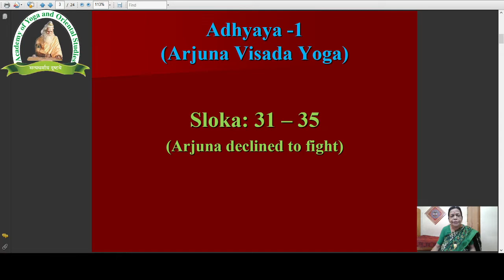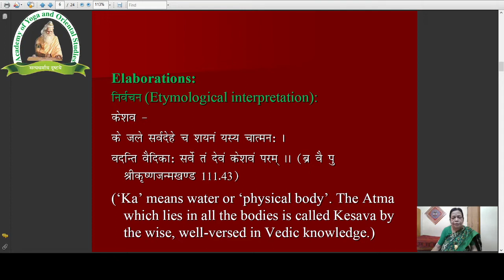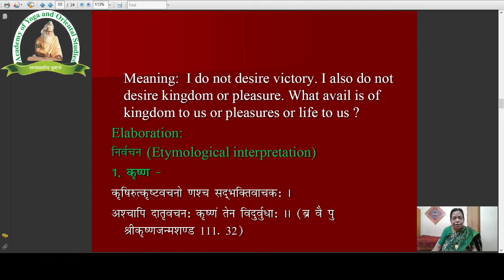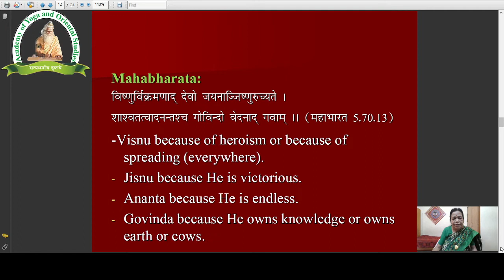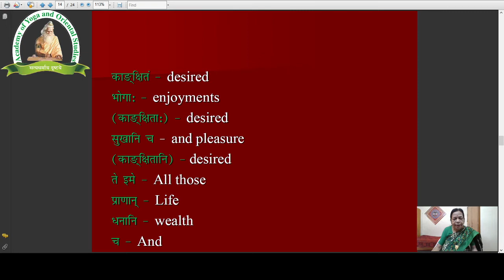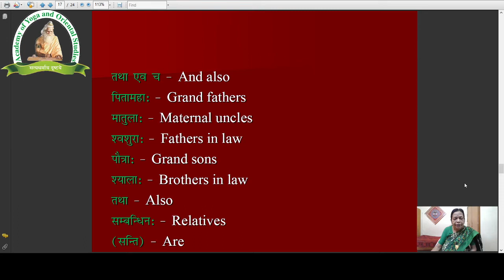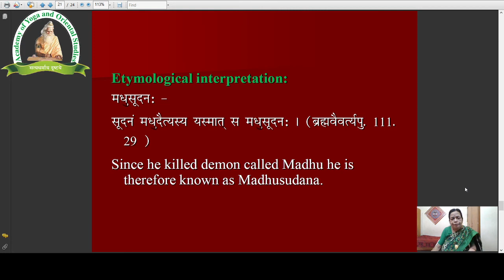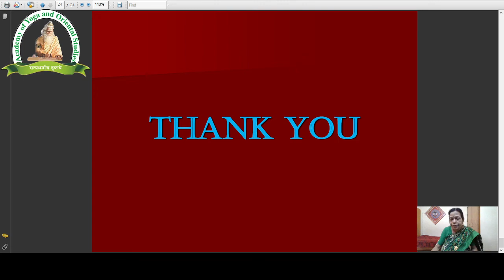Gita 1st Adhyaya ( 31 to 35 ) Arjuna declines to fight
Arjuna says I shall not fight even for the dominion over the three worlds.